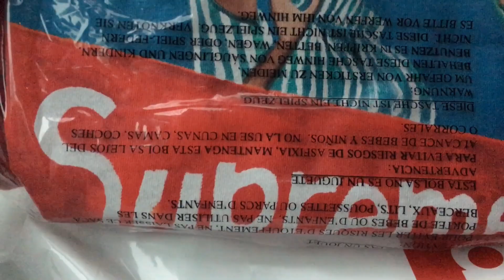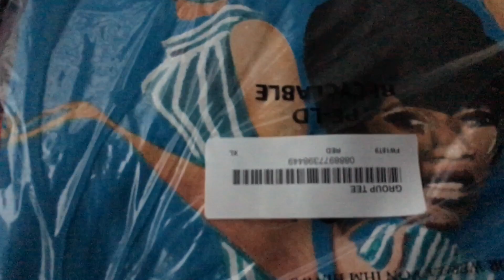Supreme Group Tee FW/18 Preview!